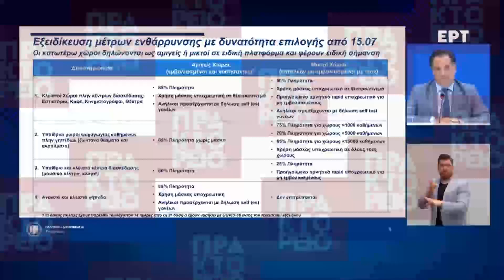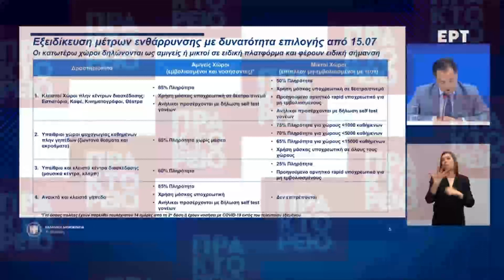Χωρισμός των χώρων ψυχαγωγίας σε αμιγών και μεικτών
Το κυβερνητικό σχέδιο για μοίρασμα των χώρων ψυχαγωγίας, διασκέδασης κ.ο.κ. σε αμιγείς και σε μεικτούς χώρους, παρουσίασε, στις βασικές γραμμές του, ο υπουργός Επικρατείας Γιώργος Επικρατείας, κατά τη διάρκεια κοινής συνέντευξης τύπου με τον υπουργό Ανάπτυξης, Άδωνη Γεωργιάδη, την Τρίτη 29 Ιουνίου 2021.
Στους αμιγείς χώρους θα έχουν δυνατότητα πρόσβασης μόνο όσοι έχουν εμβολιαστεί ή έχουν νοσήσει το τελευταίο 6μηνο, διαθέτοντας και το αντίστοιχο πιστοποιητικό αντιστοίχως. Στους μεικτούς χώρους θα έχουν πρόσβαση οι παραπάνω αλλά και όσοι δεν έχουν εμβολιαστεί - οι τελευταίοι μόνο μετά από rapid ή μοριακό τεστ.
Το μέτρο αφορά είτε κλειστούς χώρους, είτε ανοιχτούς χώρους υψηλού συγχρωτισμού.
Όπως επεσήμανε ο υπουργός Επικρατείας, εναπόκειται στους επιχειρηματίες να επιλέξουν όποιο μοντέλο θέλουν, με τις αντίστοιχες προϋποθέσεις. Είναι επίσης αυτονόητο ότι θα γίνεται έλεγχος των πιστοποιητικών στην πρώτη περίπτωση, των μέτρων (αποστάσεις) στη δεύτερη.
Το νέο αυτό μοντέλο λειτουργίας της αγοράς θα τεθεί σε λειτουργία από τις 15 Ιουλίου. ΑΠΕ ΜΠΕ